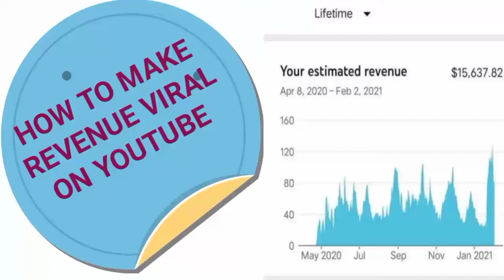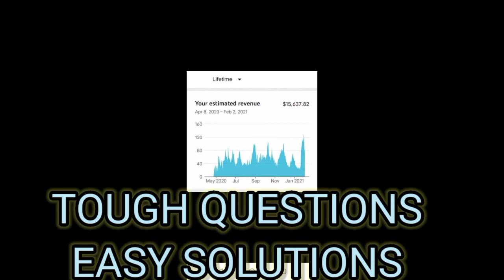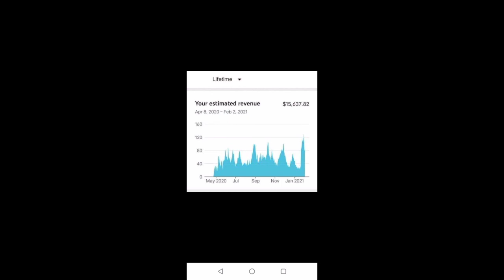YoutubeinIndia-The Reality#Youtubeincome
I know a lot of you were curious to know how much money I make from Youtube every month, so here is my real Youtube income. Hope you will get to know a lot about Youtube Earnings and how much hardwork a youtuber puts in to get paid by Youtube every month.

MY GEARS :-

50MM LENS
CAMERA TRIPOD
TRIPOD FOR MOBILE
VLOG GORILLA POD
LIGHT STAND (SOFTBOX)